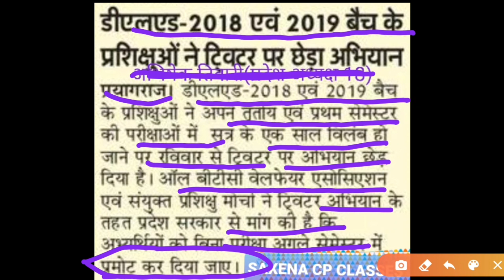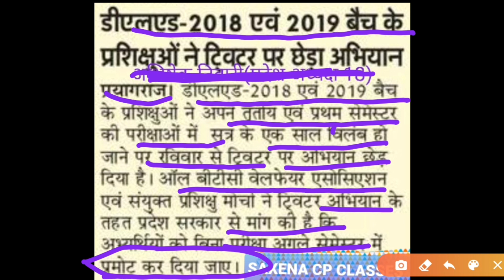UP DELED 1ST SEMESTER EXAM DATE 2019-20|DELED EXAM 2020,BTC EXAM 2020|BTC 3rdSEM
cover topic:
I. btc exam first semester
2, btc exam date z020 first semester
3. btc exam z020 ftirst semester
4. btc exam date z019 first semester
5. deled exam kb hoga
6. deled exam date 2019
7. deled exam news today
&. deled exam date 2019 first semester
9. deled exam date 2018
10. deled exam date z020 first semester
I1. btc first semester exam date z019-20
I2, deled Ist semester exam date 2019
4. deled first semester exam date z019-z0
I5. deled exam 20z0
16. btc semester exam z020
7. deled exam 2019
btc Ist semester math paper 2017
btc I semester paper 2017
d.el.ed math book
btc math paper Ist semester
btc Ist semester math paper 2017 learning
mathematics at elementary level in hindi
btc Ist semester math paper 2015
btc math paper I semester d,el. ed lesson plan math
btc math paper 3rd semester
btc third semester math paper
up btc exam model paper hindi 3rd semester
d el ed 3rd semester computer
btc computer pdt
bte Ist semester back paper bal vika:
d el ed btc 1st
semester exam paper pdf bal vikas bte
first semester
btc sanskrit paper
btc Ist semester exam date 2017
btc first semester samajik adhyan
btc books Ist semester
deled lesson plan maths in english lesson plan for dled
in hindi
science lesson plan in hindi class macro lesson plan for
del ed
btc Ist semester science paper 2015
btc Ist semester sanskrit paper 2015
btc math paper znd semester samajik adhyan note htc
second semester exam date 2018 prarambhik shiksha
bte math paper Ist semester hindi
btc d el ed znd semester samajik adhyan
d el ed znd semester pdf
btc subject plan znd semester
btc 2nd semester sCience paper 20I7
up bte previ ous year question paper
del ed 3rd semester
btc first semester paper 201&
btc Ist semester exam paper pdf
btc Ist semester exam paper 2017
btc Ist semester exam paper 2018
del ed Ist year question paper 2016 pdf rios
assignment 504 bal vikas
bte first semester btc sanskrit paper

Deled math paper 2017
bte 2nd semester math paper z017
bte 2nd sem paper 2017
deled math book